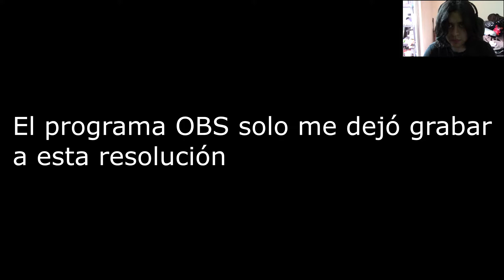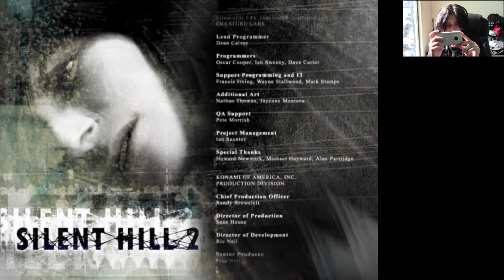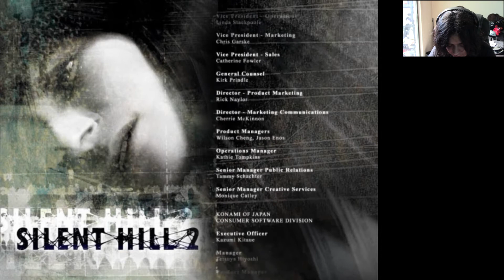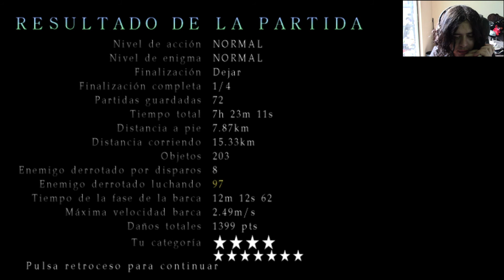Silent Hill 2 Capitulo Final: James...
Es de los mejores juegos de terror que he jugado si no es que el mejor y no creo que haya ningun juego que pueda superarlo